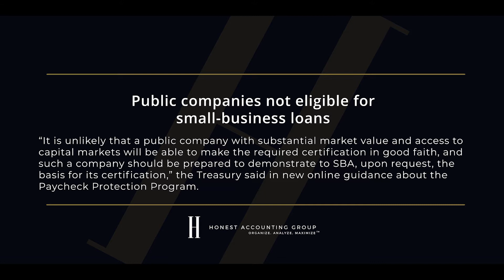Public Companies Not Eligible for Small Business Loans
Source: Fox Business

The Treasury Department said Thursday that wealthy public companies likely do not meet the necessary certifications to tap government-backed loans intended to help small businesses weather the coronavirus pandemic.

“It is unlikely that a public company with substantial market value and access to capital markets will be able to make the required certification in good faith, and such a company should be prepared to demonstrate to SBA, upon request, the basis for its certification,” the Treasury said in new online guidance about the Paycheck Protection Program.

The agency told businesses to take into account their “current business activity and their ability to access other sources of liquidity” to support their operations before turning to the PPP. If borrowers accessed the aid before the Treasury issued the new guidance and repay the entire loan before May 7, 2020, it “will be deemed by SBA to have made the required certification in good faith.”

Treasury Secretary Steven Mnuchin told FOX Business on Wednesday that if businesses that don’t meet the necessary certifications received loans and do not repay it, they could be subject to investigation.